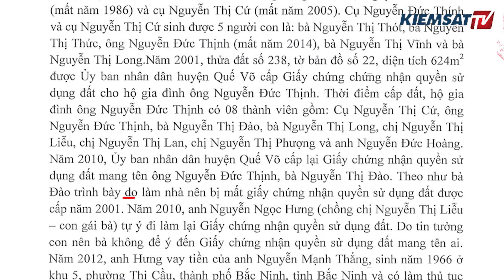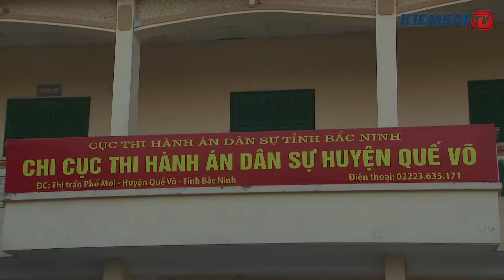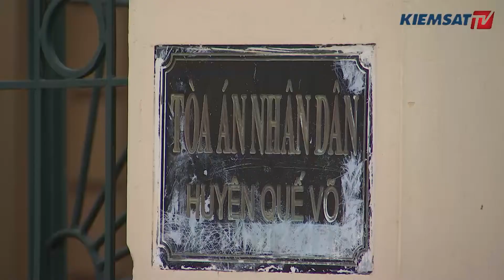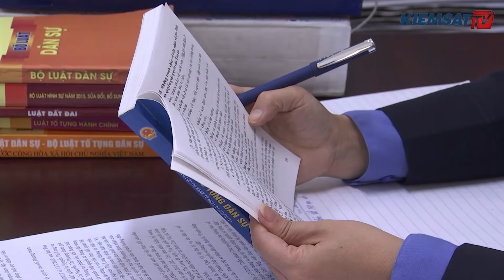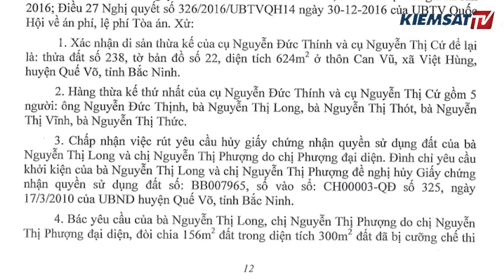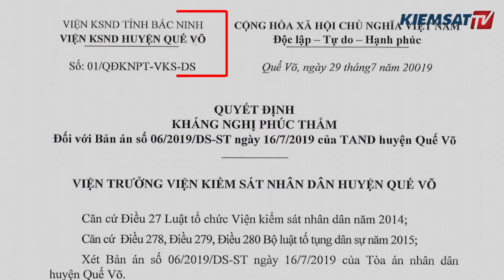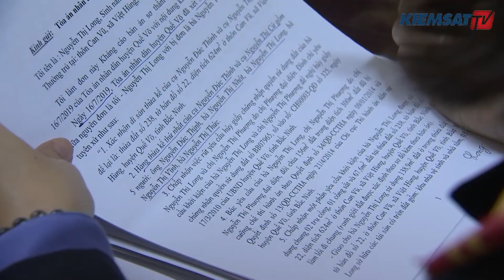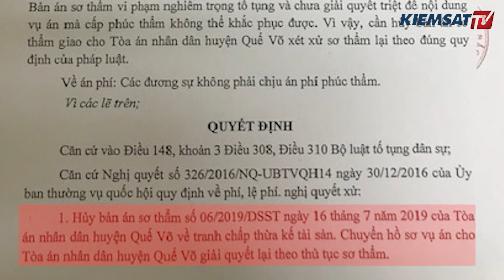Vụ kiện chưa đến hồi kết